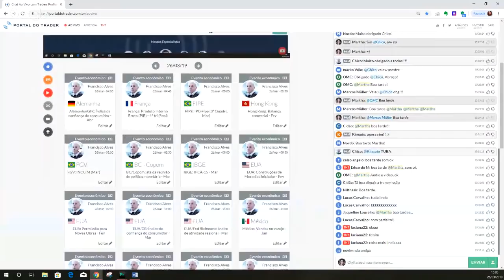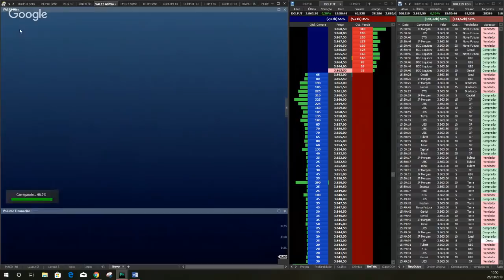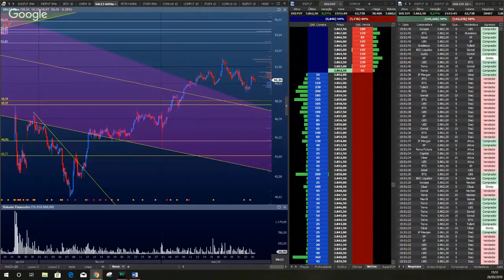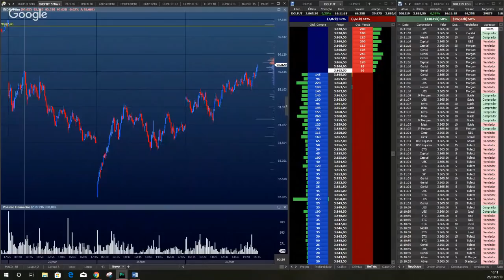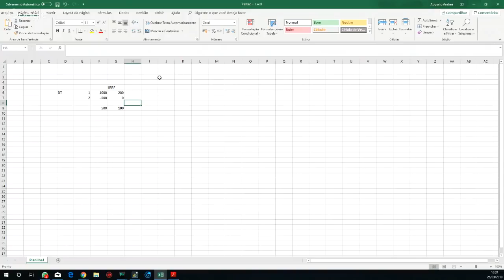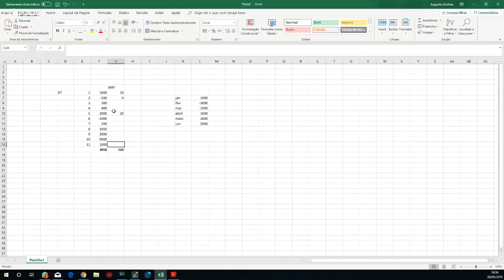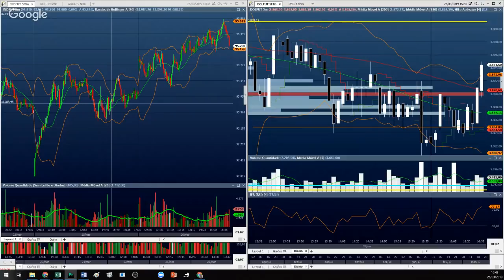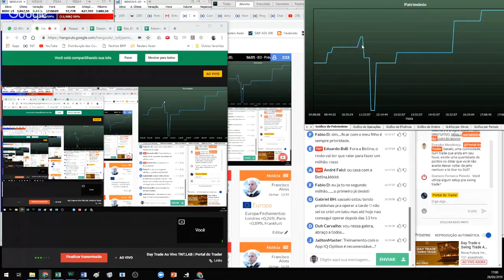Day Trade Ao Vivo TNT.LAB | Portal do Trader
Participe gratuitamente do nosso canal com traders de verdade e foco no mercado brasileiro. Transmissões ao vivo com grandes nomes, notícias e chat em tempo real sobre Análise Técnica, Day Trade, Dólar, Índice, Ações, Swing Trade, Tape Reading todos os dias a partir das 8h45.

Somos uma comunidade com mais de 180 mil traders e investidores. Aprenda como traders de verdade enxergam o mercado gratuitamente.

e acompanhe esta e inúmeras outras transmissões por nosso chat exclusivo com ferramentas sem comparação.

Aprenda com cursos gratuitos de alta qualidade, um conteúdo fundamental para você se tornar um trader.

Conheça nosso time:

►Caio Sasaki

►Chico Trader

Leonardo Rodrigues (Chico Trader) atuou no pregão da BM&F e foi trader profissional em mesa proprietária. Iniciou suas operações em 2007 e vive exclusivamente dos seus ganhos no mercado até hoje. É uma referência operando day trade no Índice Futuro.

►Martha Matsumura

►Túlio Galvão

►Marcos Moore

►Augusto Andrea

►Eduardo Becker

►Francisco Alves